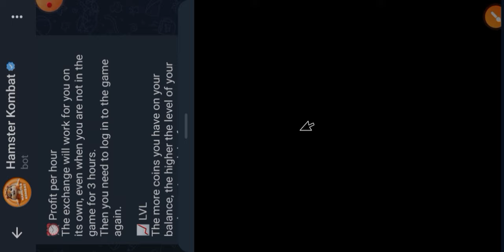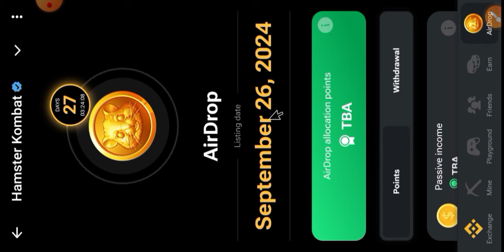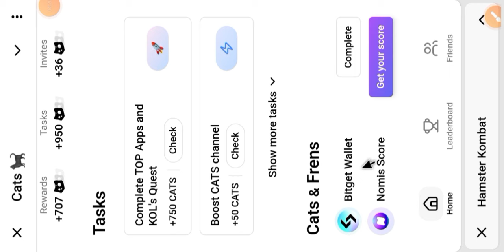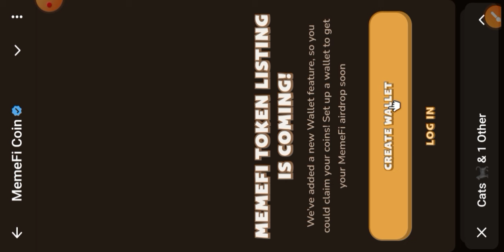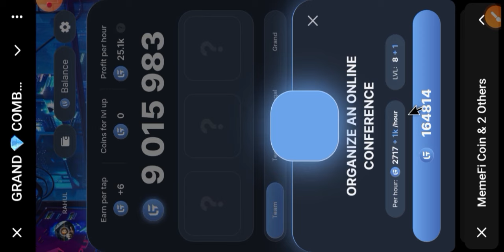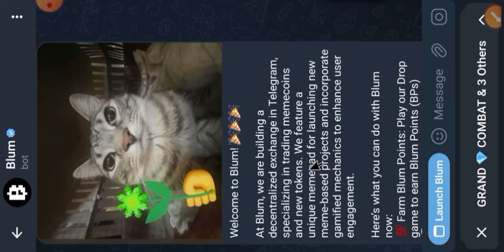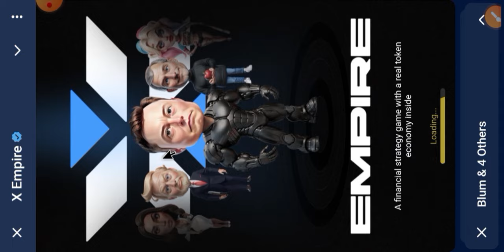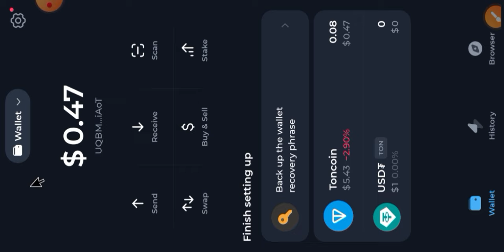All About Airdrop Tokens Task | You Can Lose 🚫 Your Crypto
Tap To Earn Ke liye In Projects Ko Join kar len

Totally Free:
listings In next Month's